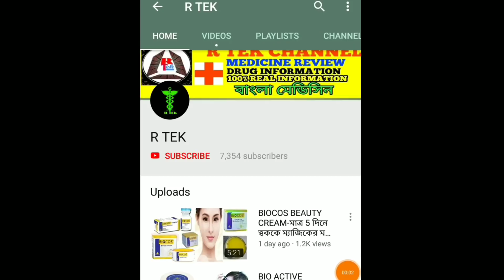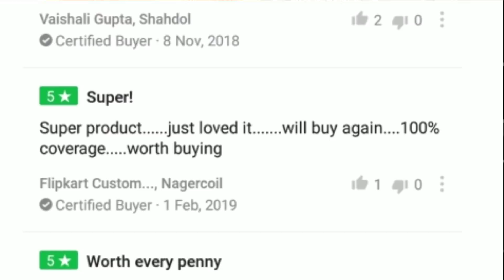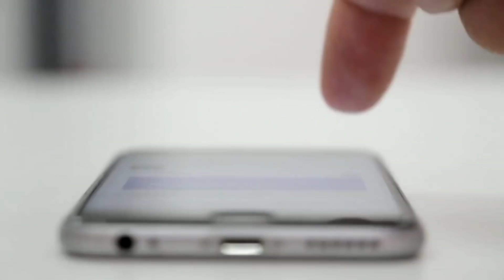[চ্যালেঞ্জে করছি-মুখ থেকে গোটা শরীরকে স্থায়ীভাবে দুধের মতো উজ্জ্বল বানাবে]♥️[কোনো ক্ষতি ছাড়াই]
GARNIER LIGHT COMPLETE MOISTURISING SERUM IN LOTION

✔এই GARNIER LIGHT COMPLETE FACE AND BODY LOTION টা 125ML এবং 250ML এর মধ্যে পাওয়া যায়। 125ML এর দাম RS-149/_
✔GARNIER LIGHT COMPLETE MOISTURISING SERUM IN LOTION টা ছেলে ও মেয়ে সবাই ব্যবহার করতে পারেন এবং এটা সব ধরনের ত্বকের জন্য উপযুক্ত।
✔GARNIER এর সমস্ত PRODUCTS খুব অসাধারণ।
✔এই FACE AND BODY LOTION এর মধ্যে আছে VITAMIN C যেটা আমাদের ত্বক কে সারাক্ষণ SOFT বানাতে সাহায্য করবে।

✔GARNIER LIGHT COMPLETE MOISTURISING SERUM IN LOTION টা 12 বছর বয়স থেকে 50 বছর বয়সের সবাই ব্যবহার করতে পারেন।
✔এই FACE AND BODY LOTION টাকে বেশি দিন ব্যবহার করলেও ত্বকের কোনো ক্ষতি হবে না।

✔GARNIER LIGHT COMPLETE MOISTURISING SERUM IN LOTION এর উপকারীতা
1 মুখের কালো দাগ দুর করবে,
2  ত্বকের DARK SPOTS কে REMOVE করবে,
3 ত্বকের DAMAGE CELLS কে REPAIR করবে,
4 গোটা শরীরকে টান টান করবে,
5 মুখের বয়সের চাপকেদুর করবে,
6 খুবই অল্প সময়ের মধ্যে ফর্সা ও লাবণ্যময় বানাতে সাহায্য করবে ।

✔কিভাবে ব্যবহার করবেন
এটাকে শুধুমাত্র দিনের বেলায় ব্যবহার করবেন,
সবার আগে আপনাদের মুখটা ভালো FACEWASH দিয়ে পরিষ্কার করবেন তারপরে এই FACE AND BODY LOTION টা অল্প পরিমাণে  হাতে নিয়ে মুখে লাগিয়ে দুই মিনিট ম্যাসাজ করবেন।
✔এবং আপনার যদি গোটা শরীরে ব্যবহার করতে চান তাহলে স্নানের পরে ব্যবহার করতে পারেন।

✔এই ভিডিওটা সবটা দেখার জন্য আপনাদেরকে অনেক অনেক ধন্যবাদ ।